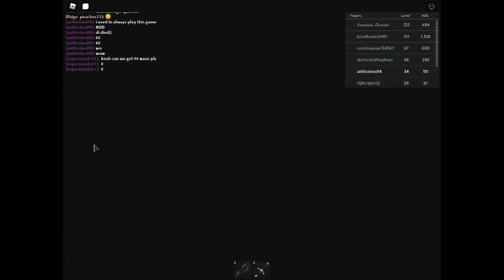Playing zombie rush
attacting zombies in zombie rush